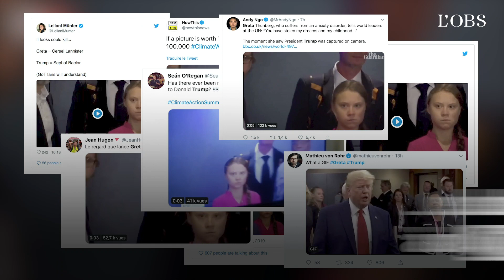Greta Thunberg fusille du regard Donald Trump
Surprise : dans les couloirs de l'ONU, Donald Trump et Greta Thunberg se sont retrouvés par hasard à quelques mètres l'un de l'autre. La  Suédoise a lancé un regard noir au président américain, qui pour sa part ne semble par avoir remarqué la jeune militante. Une scène devenue virale.